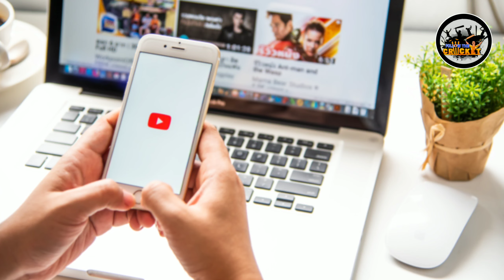5 - सालों में टीम India से खेलने का मौका ) India Cricket Team से खेलने का मौका दे रही है ये Academy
5 - सालों में टीम India से खेलने का मौका ) India Cricket Team से खेलने का मौका दे रही है ये Academy

Nexter United Cricket Academy in Indore
Admission open

Nexter United Cricket Academy in Indore Madhya Pradesh

Hostel with Academy fees -₹- 5000/

Nexter United Cricket Academy top Cricket Academy in Indore

Hello 🙏 Dosto -: हमाने आपको इस वीडियो में 5 सालों में टीम इंडिया से कैसे खेल सकते है उसके बारे में बताया है तो आप लोग इस वीडियो को जरूर देखें और वीडियो पसंद आए तो लाइक शेयर कमेंट जरुर करे धन्यवाद 🙏

🚩🙏|| जय श्री राम जय।